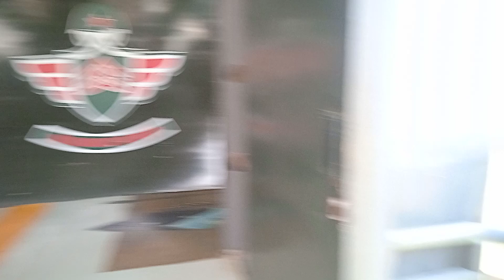Ada Mobil Tank & Helikopter Besar di Basecamp Military Lifestyle 😲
Hai teman-teman ibunabalingga...

Kali ini ibun share video singkat kunjungan ke Basecamp Military Lifestyle yang ada di Megamendung, puncak. Tempatnya lumayan luas dan ada beberapa pilihan permainan seperti outbound & waterboom.

Ada juga penginapan & restonya. Kalo mau healing ataupun staycation tapi gak mau terlalu jauh dari Jakarta bisa banget ke sini loh.

Bisa cek video kami ya kalo mau ke sini. Kebetulan kami naik motor dan udah dipermudah banget sama google maps 🤭